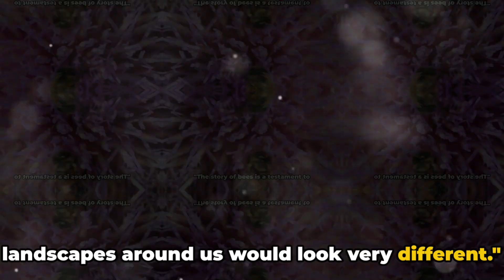Interesting facts about bees. the unsung heroes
Wild bees
Mason bees
Sweat bees
Carpenter bees
Leafcutter bees
Bumble bees

Embark on a wild journey through the animal kingdom with our YouTube Shorts. Discover the most fascinating creatures that roam our planet, from the depths of the ocean to the heart of the jungles. Learn about rare species, the secrets of animal behavior, the intelligence of marine life, and the extraordinary adaptations that help animals survive in their environments. Whether it's understanding the social structures of ants or marveling at the migration of monarch butterflies, our videos bring the wonders of wildlife right to your screen. Get ready to be amazed by the diversity, complexity, and beauty of the animal world.